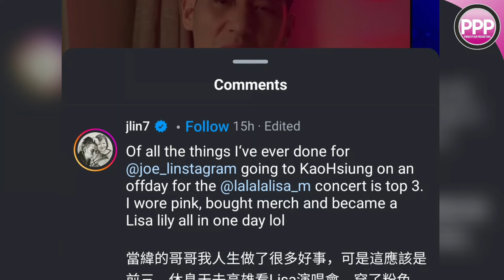Jeremy Lin Shout-out to Lisa | Sports legends who stan Lisa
SCRIPT
In February of 2012, one of the most famous players in the NBA during that time was Jeremy Lin of New York Knicks who rose to international fame due his jawdropping on-the-court display of superhero clutch basketball during what tabloids called the Linsanity era. Fast forward 12 years later, the Taiwanese-American legendary basketball player announced to his Instagram followers that he is officially a Lilie after attending a Lisa fan meet in Kaohsiung with his brother Joe Lin.

On his Instagram, Jeremy Lin writes, "Of all the things I've ever done for Joe, going to Kaohsiung on an offday for the Lisa concert is my top 3. I wore pink, bought merch, and became a Lisa Lily all in one day." Long story short, Lisa continues to collect celebrity fans and even sports legends like Jeremy Lin, Suni Lee and Neymar all heavily support Lisa. What do you think of today's Lisa News?